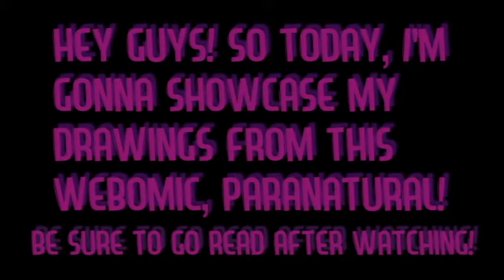PARANATURAL DRAWINGS!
Hey guys! So, have some drawings of this really cool webcomic called Paranatural by Zack Morrison!